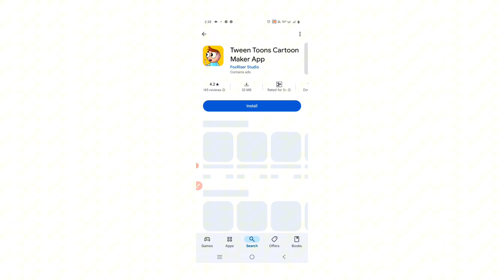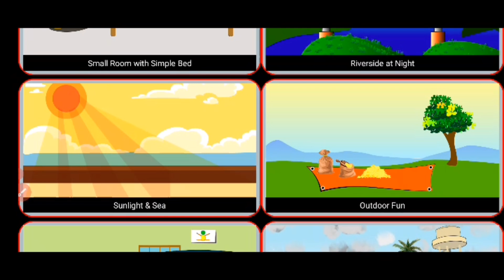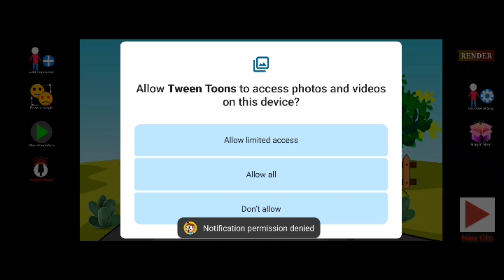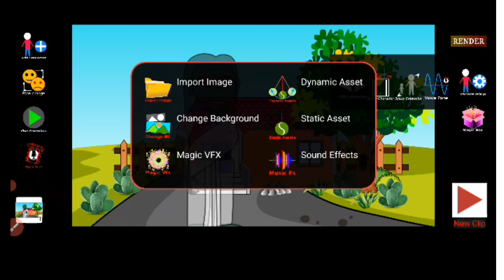ऐसे कार्टून वीडियो बनाए और वायरल हो जाय 🥰 |कार्टून वीडियो बनाकर लाखों कमाओ 📈